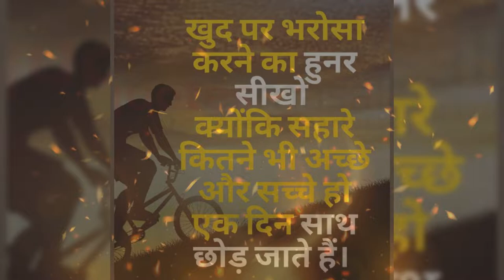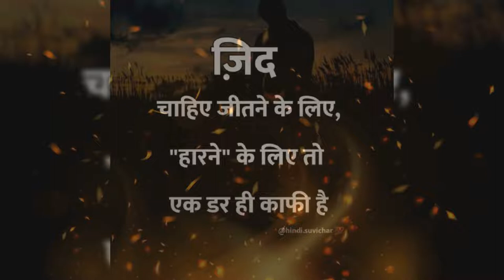judiciary motivation song🔥 civil judge power⚡lawyer motivation 🎵👨‍🎓 pcsj motivation song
judiciary motivation song🔥 civil judge motivation song👨‍🎓 lawyer motivation song🔥 pcsj motivation

ask any queries

contract act
hindu law
muslim law
ect.